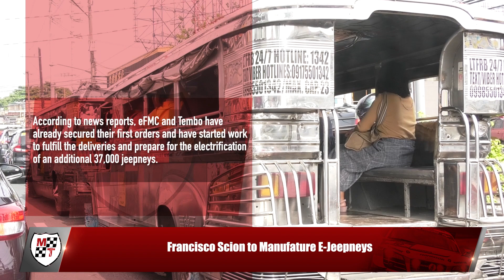Francisco Scion to Manufacture E-Jeepneys | Motoring News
A member of the family that was among pioneers in the assembly of traditional jeepneys has formed a company to roll out battery powered modern jeepneys.